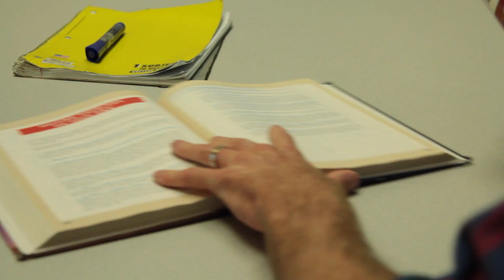Search For Hope | Behind the Scenes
University of Dayton alum and Obi founder, Jon Dekar, sits down with UD Engineering Head, Dr. Kevin Hallinan and Hope's mother, Amanda to discuss the inspiration behind Obi. It's incredible to see where the journey takes us when we begin with a mindset of possibilities!